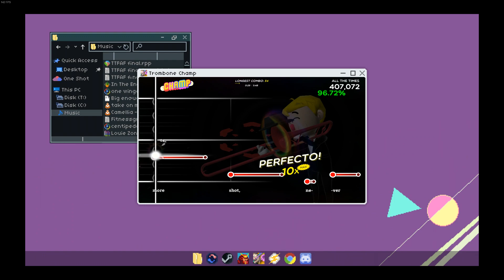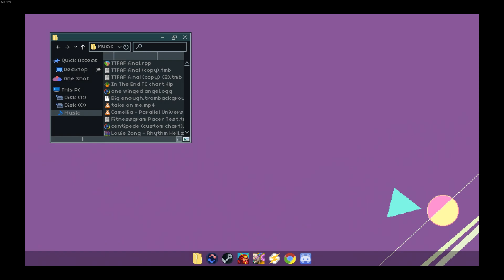trombone champ: trying to sight read an un-sight-readable level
Level: All The Times by Fizzd